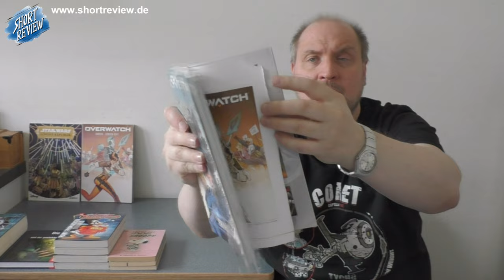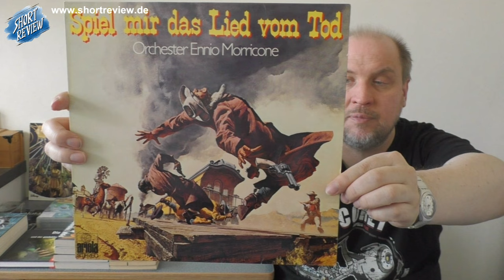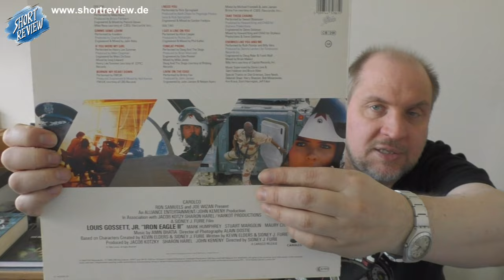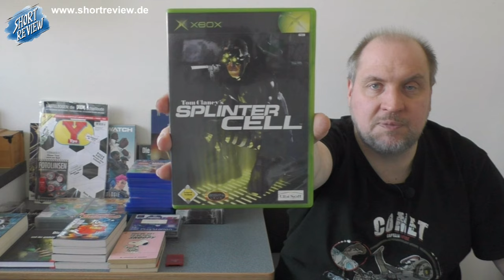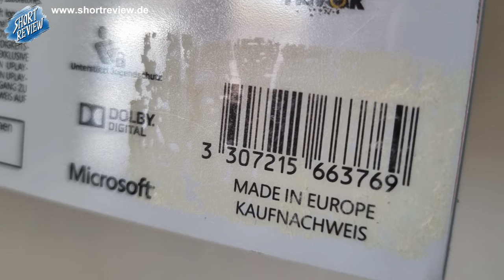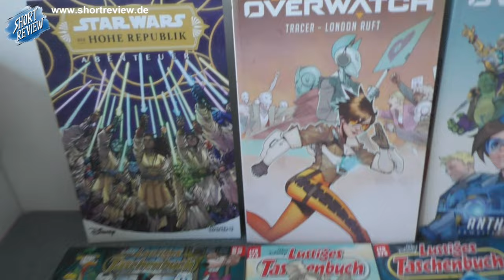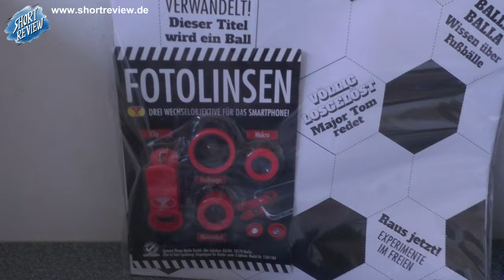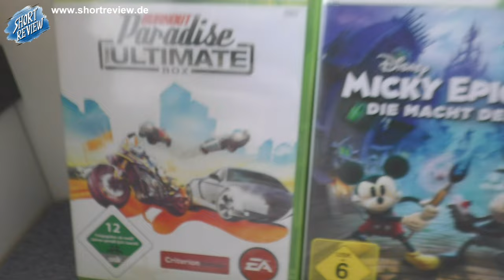Haie auf dem Flohmarkt ... meine FLOHMARKT PICK UP's April 2024